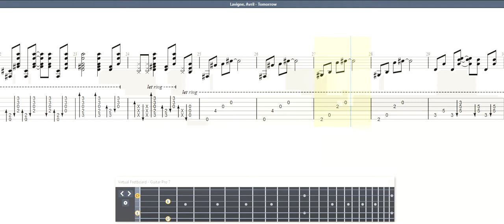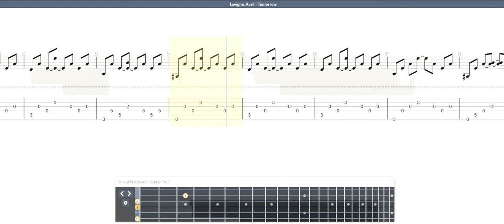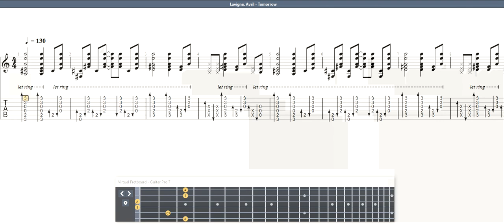Lavigne, Avril Tomorrow GUITAR TAB